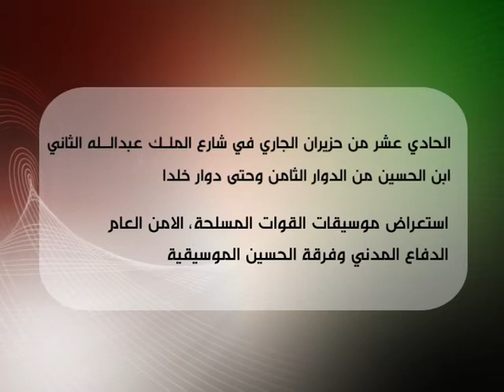احتفال وطني شعبي بمناسبة الأعياد الوطنية / قناة رؤيا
بمشاركة واسعة من محافظات المملكة، يقام احتفال وطني شعبي بمناسبة الأعياد الوطنية (ذكرى تأسيس المملكة وعيد الإستقلال وذكرى الثورة العربية الكبرى وعيد الجيش) قناة رؤيا، نايل سات ١٢٣٧٩ عامودي